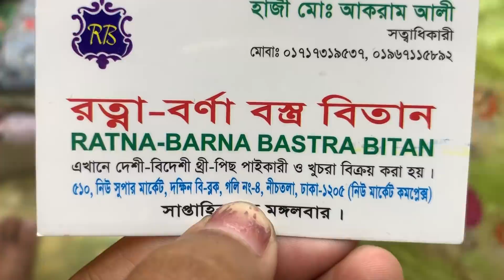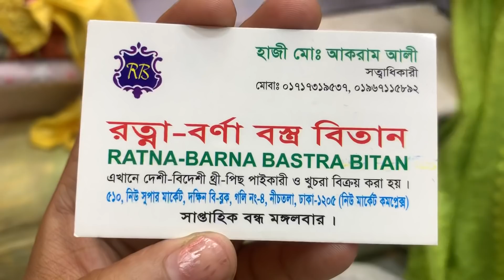চোখ জুরানো দিল্লি বুটিকের অসাধারণ থ্রি পিচ কালেকশন || Delhi boutique dress collection